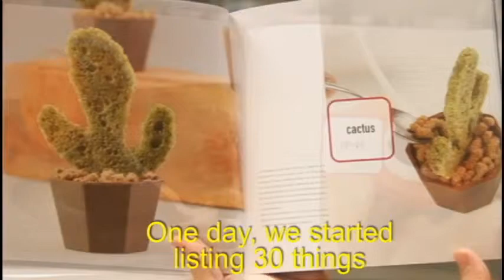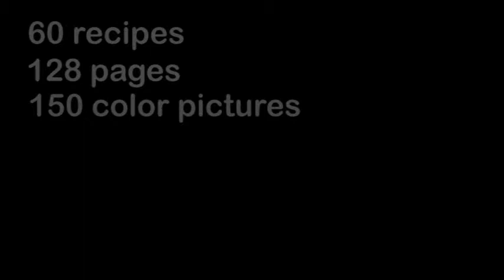Play, the book. Know the game of pastry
The teachers of Barcelona Pastry Guild School EPGB invite you to know the game of pastry, their book Play